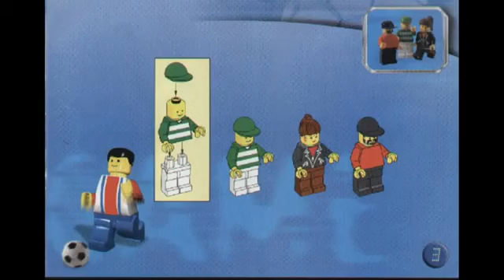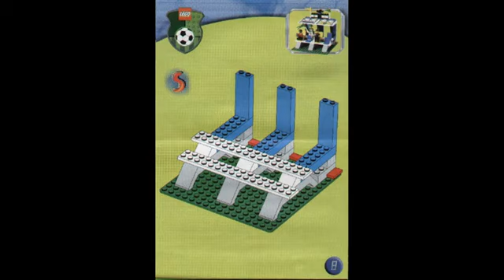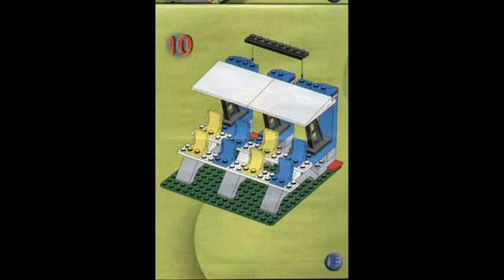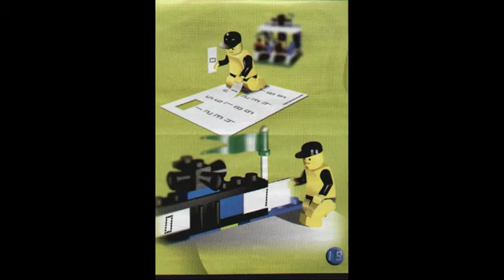3403 Instrucciones para la tribuna de aficionados LEGO con marcador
3403 Instrucciones para la tribuna de aficionados LEGO con marcador